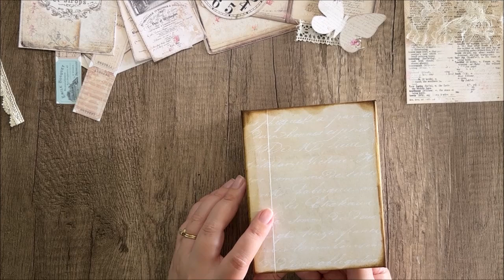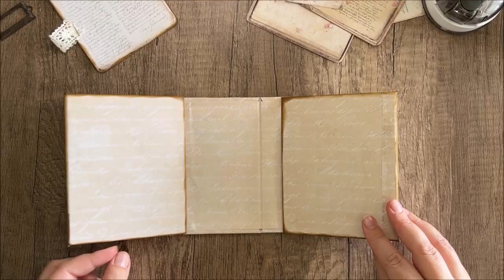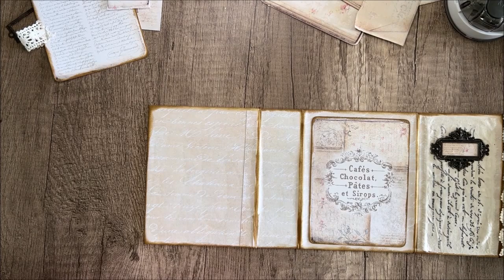Part 2 Double Folding Junk Journal Tutorial My Porch Prints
Part 2 Double Folding Journal: Decorating the Cover
MPP KITS FROM TODAY'S TUTORIAL
SHABBY SCRIPT JOURNAL KIT:

FUSSY CUT FLOWERS:
VIDEO LINKS
CRAFTING SUPPLIES WE USE
METAL CLASP (to lock book):

SCRIPT STAMPED RIBBON FABRIC:
Homestead Treasures on Etsy

LABEL HOLDERS - METAL:

CROP-A-DILE PUNCH:

RED DOUBLE-SIDED EZ TAPE RUNNER:

SCORE BOARD:

CORNER ROUNDING PUNCH:

FISKARS 1/16" PUNCH:

BONE FOLDER:

BULB SAFETY PINS:

TIM HOLTZ CORNERS:

TIM HOLTZ DISTRESS INK:

TIM HOLTZ MINI PAPERCLIPS:

TIM HOLTZ KEYHOLES:

TIM HOLTZ RING FASTENERS:

TIM HOLTZ BRADS FASTENERS:

TIM HOLTZ HINGE CLIPS:

COIN HOLDERS:

WHITE PAPER DOILIES:

SCALLOPED BORDER PUNCH:

METAL LABEL HOLDERS:

EYELET PUNCH

1 INCH ROUND CIRCLE PUNCH:

1.5 INCH ROUND CIRCLE PUNCH:

SARI SILK RIBBON:

MOUNTING TAPE:

BINDER RINGS:

KRAFT COIN ENVELOPES: